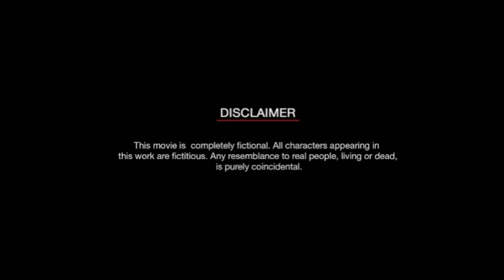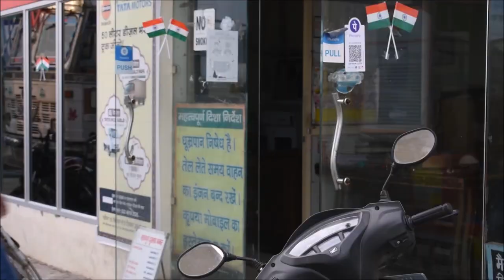Morena | Web series | S01E01- A Rebel Sronghold | M3 Films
Baba is a gangster of Morena. Who was earlier a robber of Chambal ki Ghati. Suleman is his special companion.
baba is also illegal weapons with Charas and hemp. Baba and Suleman try to get the police inspector killed. These two together make a child Shiva a Gangster.

Cast:
Swtkiller Mukul: Shiva
Sanlika Singh: Roshni
 Pankaj Rajoriya: Baba
Manoj Sharma: Suleman
Mridul Shandilya: Inspector Mangal
Preeti: Preeti
Mohit Saini: Vasco
Rahul: Narayana (Father of Shiva)

Child Artist
Satyam & Sundaram

Written By:
Swtkiller Mukul

Directed By:
Mridul Shandilya

Assistant Directer
Manoj Sharma

Produced By
M3 Films Production

Special Thanks
MS Fuel Point, Aligarh
Banti Daba